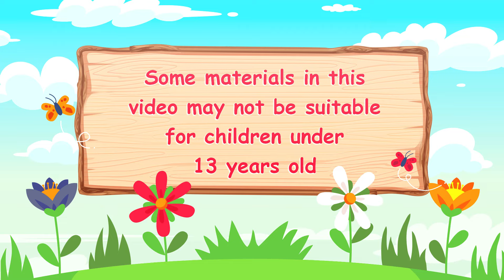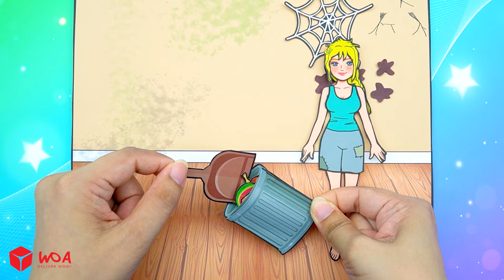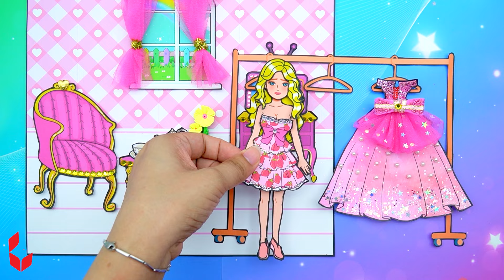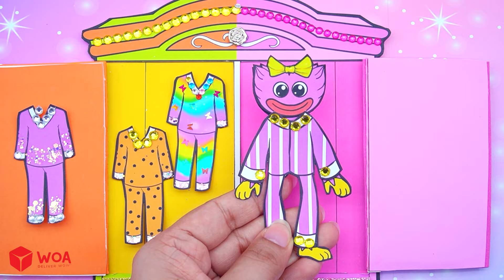[🐾paper Diy🐾] RICH and POOR Barbie Decorate New Pink Room Handmade | Rapunzel Compilation 놀이 종이